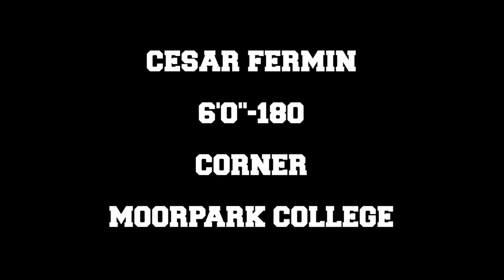Moorpark College CB Cesar Fermin